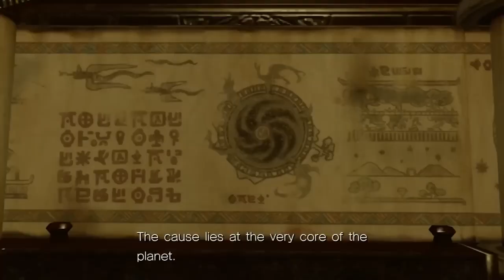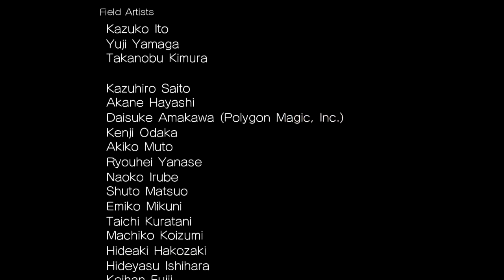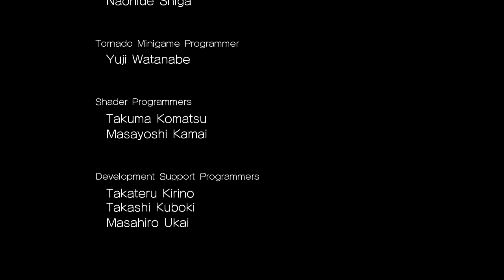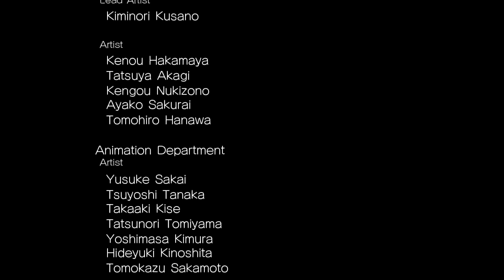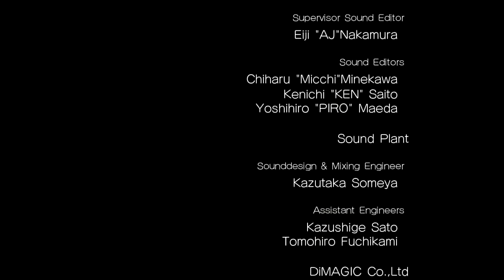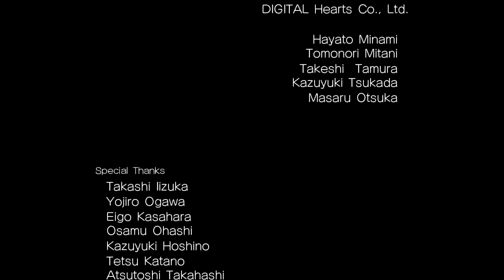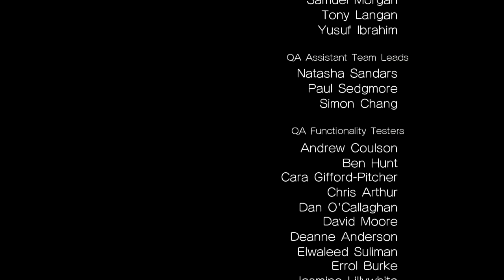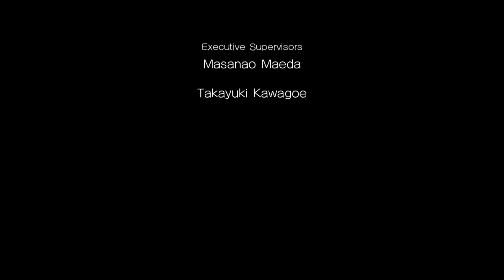Sonic 2 full HD Movie